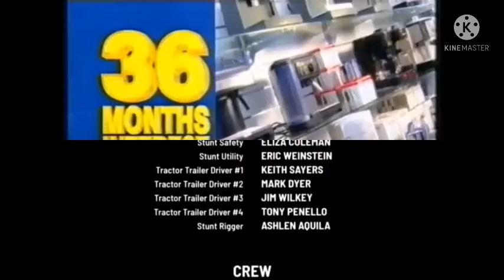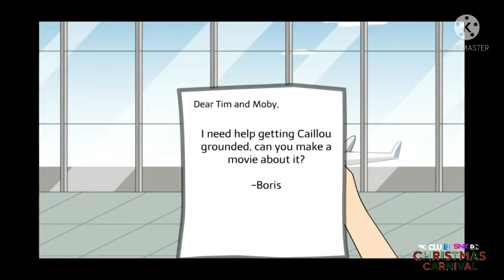TRC Community (November 17th, 2021)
After The Raphy Channel's Limited Access Premiere of Joe Bell, an Episode of Mass Effect, and Louietown!